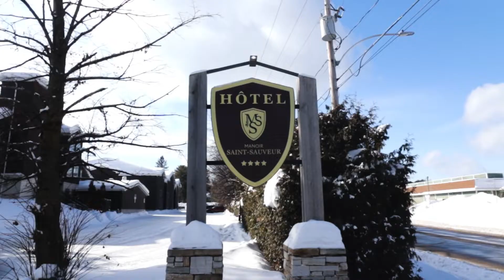Publicité - Manoir Saint-Sauveur